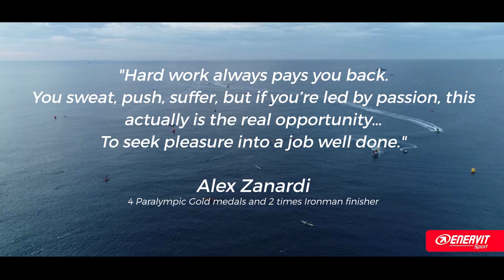How to Face an IRONMAN ®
With Daniel Fontana, Alessandro Degasperi, Frederik Van Lierde and Enervit Sport, discover how to face 3.8km swim, 180km bike and 42km run. Follow the advices of our champions: you’ll find tips on planning the race day, manage the energetic strategy and supplements, face critical issues. Train with us for your first IRONMAN ®